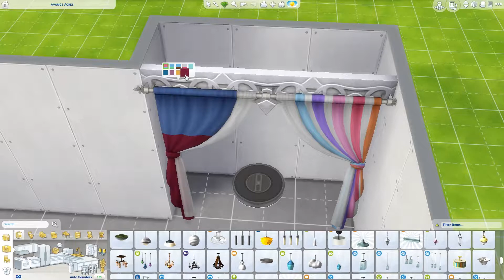Sims 4 Speed Build Sunny Room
Welcome to the description, hope you are enjoying or enjoyed the video. Have any questions, comments or concerns? Leave them in the comment section below I will answer if needed. Dont forget to be friendly and dont be negative. Make friends and enjoy your stay.
Kik: LaingwenLOTR